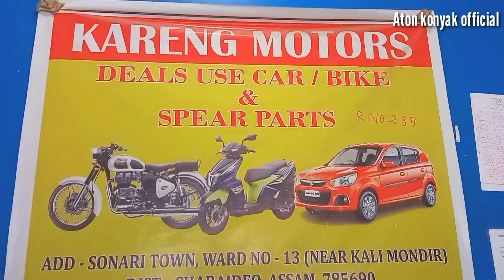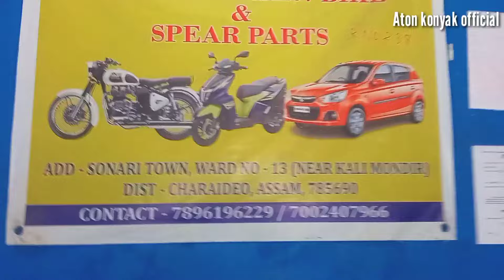Buying a new bike from YouTube payment💰🤣I'm so happy😊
Buying a new bike from YouTube payment💰🤣

👉Kareng motors charaideo sonari
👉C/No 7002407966